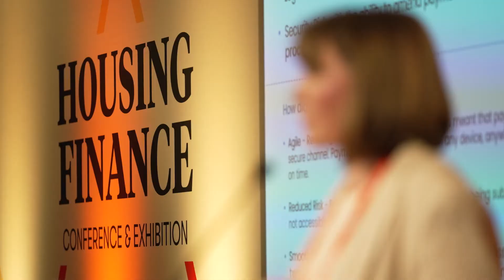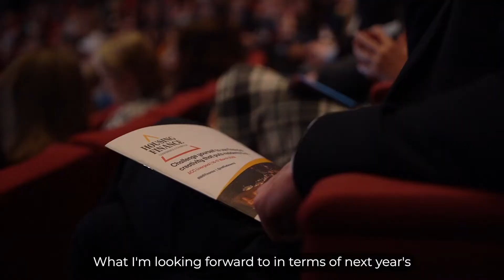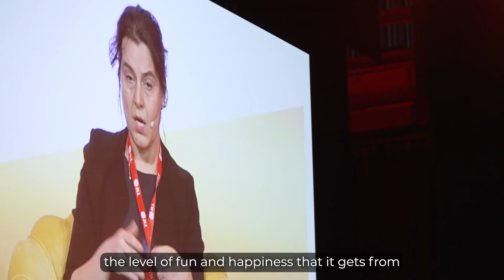Highlights from Housing Finance Conference and Exhibition | Liverpool | 16-17 March 2022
A look back on some of the highlights from Housing Finance Conference and Exhibition 2022. The social housing sector's finance leaders came together in Liverpool to share best practice, and use financial creativity to put residents first.